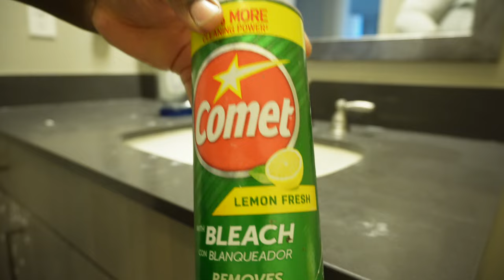INTENSE BATHROOM DEEP CLEANING | REAL MESS CLEAN WITH ME for Real Motivation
In today's video, we're diving into the spaces that truly test our will – the bathrooms and kitchen. These areas of our homes have a way of accumulating the most stubborn dirt and grime, often in places we overlook in our daily routines. From soap scum battles in the bathroom to tackling those mysterious spills in the kitchen, this video is all about confronting those hidden messes head-on.
// products shown in the video //
DECORATIONS:
➺ Cherry blossoms
➺ Wood Tray
➺ Bathroom trash can
➺ Decorative towels
➺ Toothbrush holder
➺ Shower curtain
➺ Curtain Liner
➺ Shower head
➺ Splash Guard for Sink
➺ Dining table
➺ Dining chairs
➺ Dish drying rack

CLEANING:
➺ Scrub daddy
➺ Microfiber cloths
➺ Pine Sol (Floor Cleaner)
➺ O-Cedar Spin Mop
➺ Mop Slippers
➺ Scrub Brush
➺ Collapsible Bucket
// Trending on the blog //
➺ Amazon Storefront
➺ Sign up for grove collaborative for environmentally friendly household and personal care products
// recording gear //
➺ Tripod:
➺ SD Card
➺ I edit on Premier pro and/ final cut pro.

We've all been there: life gets busy, and before you know it, your bathroom and kitchen are silently pleading for a deep clean. Whether it's the lime scale that's made itself at home on your faucets or the grease stains that have become a permanent fixture behind your stove, today, we face them together.

So, if your home is crying out for that deep clean or if you're just looking for some serious cleaning motivation to tackle your own unseen messes, you've come to the right place. Grab your cleaning supplies, and let's embark on this cleaning journey together. Prepare to roll up your sleeves, because we're getting into the nitty-gritty of home cleaning, leaving no corner untouched and no surface unscrubbed.

(New) My Most Intense Bathroom Deep Clean Ever! | Nasty but Needed | CLEAN WITH ME for Real Motivation
00:00 Introduction
00:31 Cleaning Bathrom
13:27 Making Dinner
14:06 Cleaning Kids' Bathroom
21:35 Cleaning Kitchen